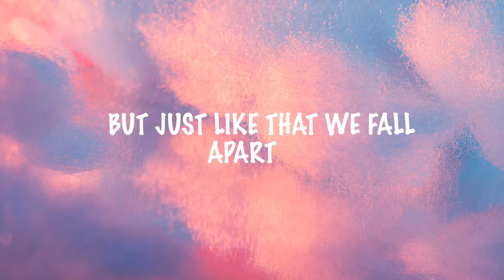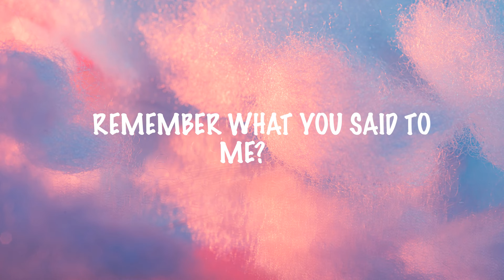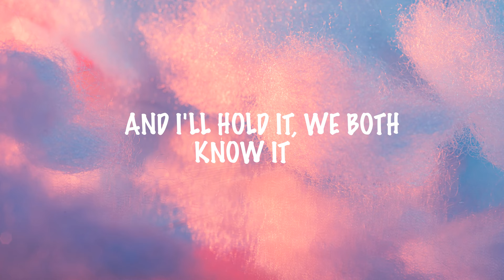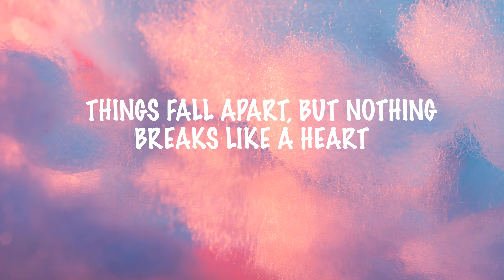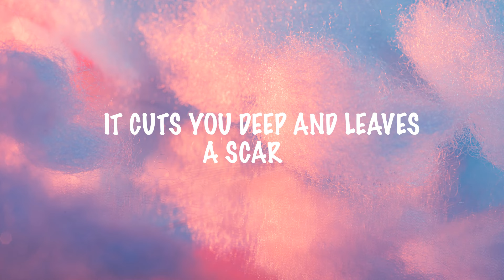Mark Ronson - Nothing Breaks Like a Heart ft. Miley Cyrus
Lyrics of Mark Ronson - Nothing Breaks Like a Heart  ft. Miley Cyrus

♪ Nothing, nothing, nothing
gon' save us now ♪
♪ Nothing, nothing, nothing
[police sirens]
Reporter: The car is now
driving by the intersection
of the 31 and the I-65
freeway heading north.
Her destination remains unknown.
I will say that one thing that
we've been noticing,
Again, it's a very slow pursuit.
Miley's car is being followed
by a number of law
enforcement vehicles.
♪ This world can hurt you ♪
♪ it cuts you deep
and leaves a scar ♪
♪ Things fall apart, but
♪ I heard you on
the phone last night, ♪
♪ we live and die by
pretty lights ♪
♪ you know it,
we both know it ♪
♪ These silver
bullet cigarettes ♪
♪ This burning house
there's nothing left ♪
♪ it's smoking,
and we both know it ♪
♪ We got all night
to fall in love ♪
♪ But just like that
we fall apart ♪
♪ we're broken,
we're broken ♪
♪ Nothing, nothing, nothing
♪ This broken silence, my
thunder crashing in the dark ♪
♪ Crash in the dark ♪
♪ And this broken record,
spin endless circles ♪
♪ In the bar, spin
'round in the bar ♪
♪ We'll leave each other
cold as ice ♪
♪ And high and dry,
the desert wind ♪
♪ it's blowing,
it's blowing ♪
♪ Remember what you
said to me? ♪
♪ We're drunk in love
in Tennessee ♪
♪ And I'll hold it,